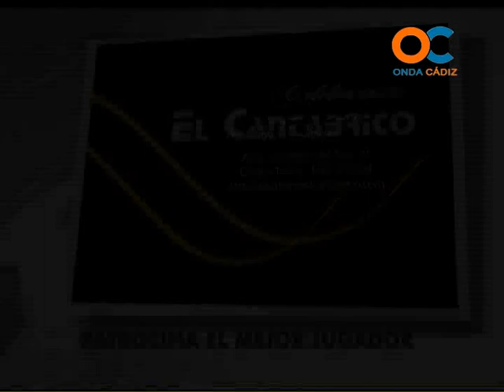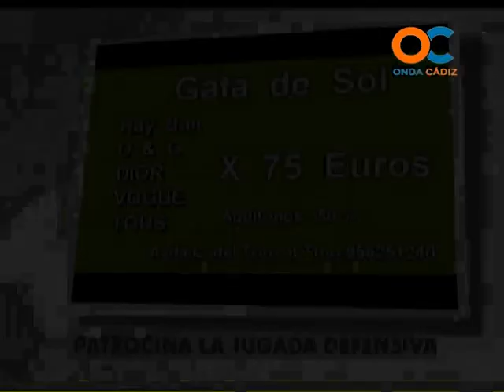SUBMARINO AMARILLO 05-03-12 2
NOTICIAS Y ACTUALIDAD A DIARIO DEL CÁDIZ CF PARTIDOS ENTREVISTAS A FUTBOLISTAS Y TÉCNICOS Y EL FÚTBOL DE LA CANTERA DE CÁDIZ